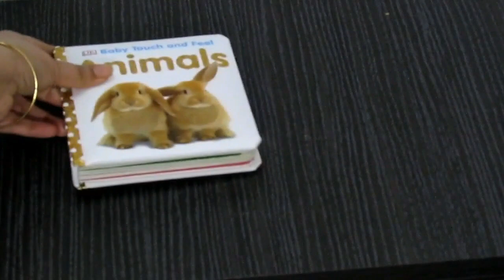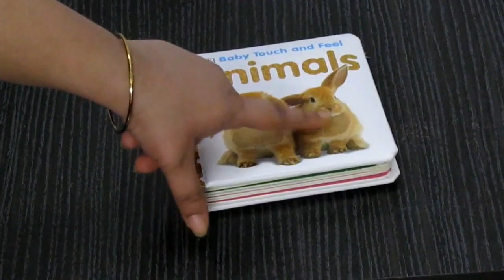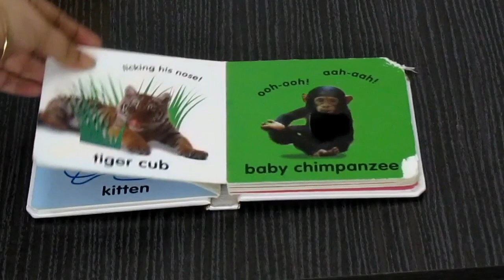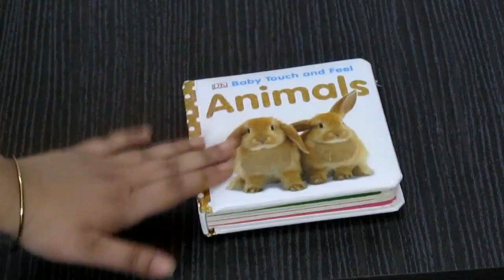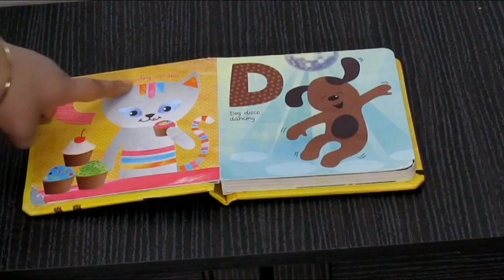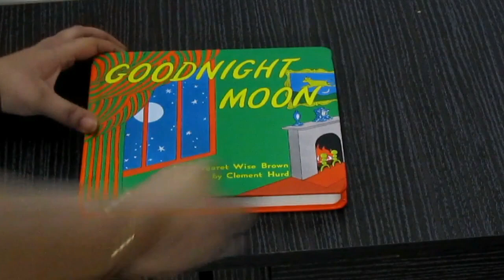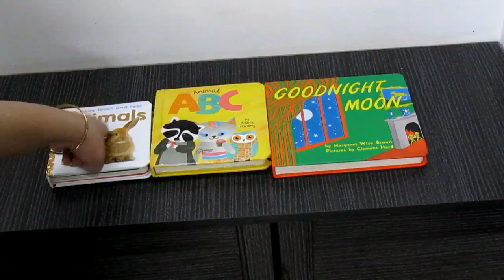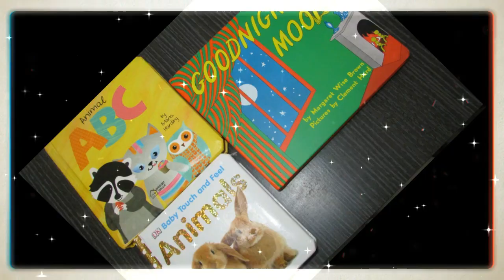AMAZON BABY FIRST BOOKS & EDUCATIONAL TOYS REVIEW/ONLINE BABY'S FIRST BOARD BOOK,TOUCH & FEEL BOOK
BABY'S FIRST BOOK & TOYS LINKS ARE BELOW FOR ONLINE PURCHASE.

PERSONAL CARE PRODUCTS WE USE♥♥♥
1.Electric Trimmer
2.Bikini Trimmer
3.Philips Satinelle Epilator
3.Herbal hair spa Indigo Powder
4.Herbal Henna

MOM CARE CARE PRODUCTS WE USE♥♥♥
1. Nursing Breast Pads
2. Cesearean C-Section Scars cream
3. Maternity Pad Bag
4. Bio Oil
5. Diaper Bag
6. Vwash
7. Pregnancy belts
8. Pregnancy Pillow
9. Pregnancy Back Pain Support
10. Mom Health Drink
11. Zandu StriVeda Satavari Lactation

MY BABY BATHING & SKIN CARE PRODUCTS WE USE♥♥♥
1. Johnsons Shampoo
2. SebaMed Shampoo
3. SebaMed Body Wash
4. Johnsons Head to Toe Wash
5. Seba Med Lotion
6. Johnsons Head to Toe Lotion
7. Seba Med Face Cream
8. Banana Boat Sunscreen
9. Seba Med Sunscreen
10. Aquaphor Rash Cream
11. Butt Paste Rash Cream
12. Aveeno Body Wash
13. Aquaphor Rash Cream
14. Baby Wipes
15. Dead Sea Mud Mask
16. Pampers New Diapers Pants

BABY MASSAGE PRODUCTS WE USE♥♥♥
1. Forrest Essential Baby Massage Oil
2. Kama Ayurveda Baby Massage Oil
3. Extra Virgin Coconut Oil
4. Almond Oil

 BABY FEEDING PRODUCTS WE USE♥♥♥
1. Feeding Bottle Philips
2. Feeding Bottle Dr. Brown
3. Storage Bottle
4. Medela Breast Pump Manual
5. Medela Breast Pump Electric
6. Dr. Brown Bottle Warmer
7. Philips Bottle Sterilizer
8. Milton Flask
9. Formula Nan-Pro
10. Formula Similac
11. Formula Enfamil
12. Cerelac
13. Philips Avent Sippy Cup (6-9 Months)
14. Philips Avent Sippy Cup (9-12 Months)
15. Munchkin Miracle 360 Degree Cup
16- Baby Feeding chair